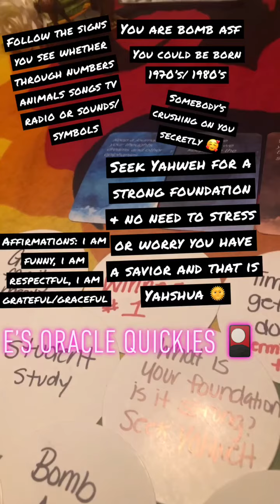E’s Oracle Quickies 🎴💙